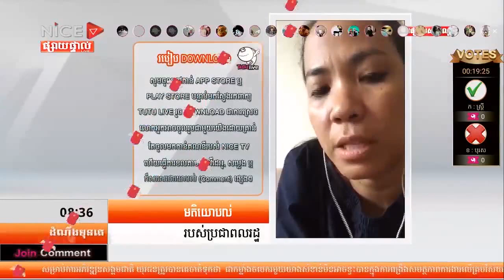Invest in women is smart | Oknha Dr. Mengly J. Quach | 20171125